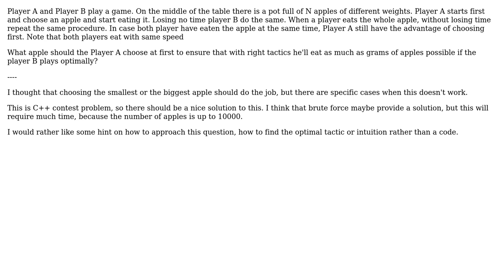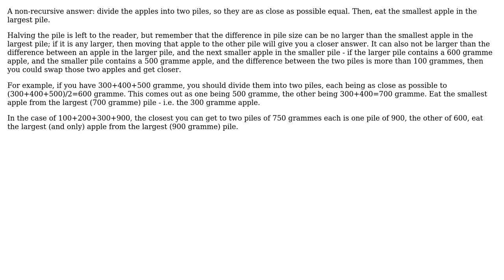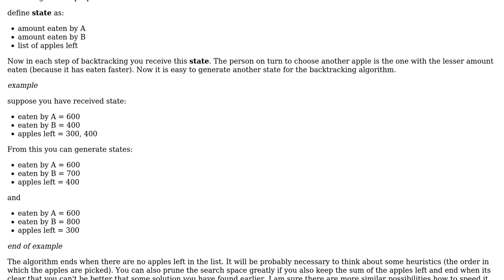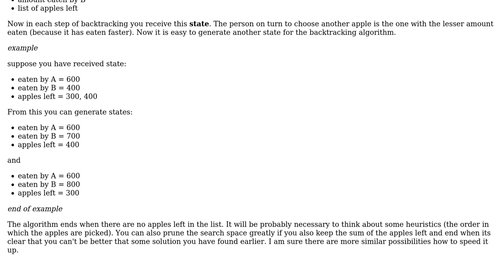Apple eating problem (3 Solutions!!)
Apple eating problem

With thanks & praise to God, and with thanks to the many people who have made this project possible! | Content (except music & images) licensed under CC BY-SA | Music | Images & others | With thanks to user Stefan4024 user Honza Brabec user AMADANON Inc. and the Stack Exchange Network Trademarks are property of their respective owners. You are responsible for your own actions.